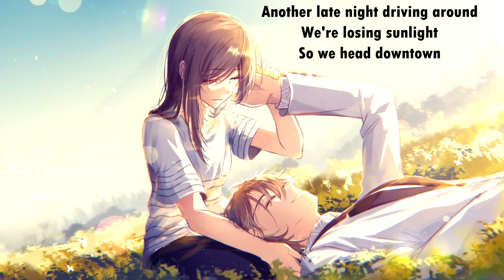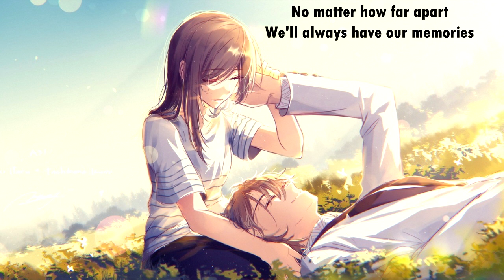{58.3} Nightcore (Every Avenue) - For Always, Forever (with lyrics)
Original title: Every Avenue - For Always, Forever

Lyrics:

Another late night driving around
We're losing sunlight so we head downtown
To Woodward off Charlotte Street
The old place that we used to meet

We were young and we lived it up
But those nights never lasted long enough
Looking back we're so naive
What happened to the days when we shared our dreams

If I could go back now
To say

Guess we made it this far
Guess we're doing alright
Looks like we made it out alive
Yeah we made our mistakes
But we followed our hearts
Even though we drift apart
For always, forever
Weathered yellow still frames in my head
For always, forever

The sun rise would beat us to sleep
We didn't wanna go home so slept on the beach
Oh the summer never felt so sweet
I still feel the sand in underneath my feet

Memories of the nights that faded
I don't know how the hell we made it
Looking back we had everything
Those were the days when we shared our dreams

To say

For always, forever
The secondhand kiss of a summer night
For always, forever

Even though some time has passed and we've gone our separate ways
No matter how far apart we'll always have our memories

To say

For always, forever
Endless copper street lamps on my mind
For always, forever

At Woodward off Charlotte Street